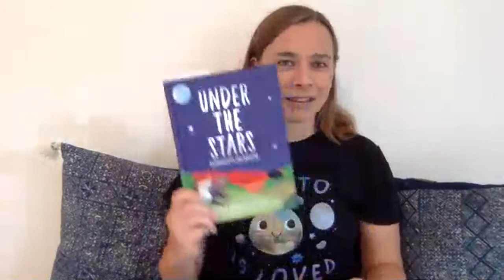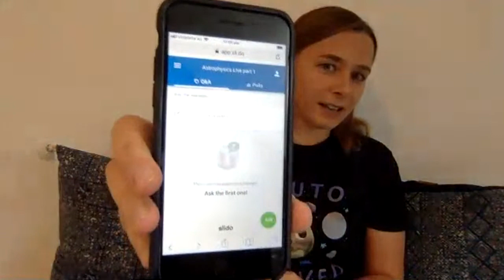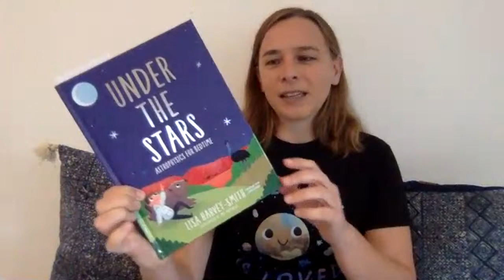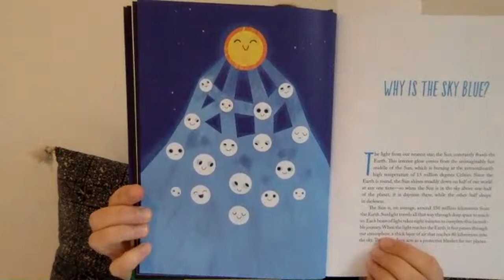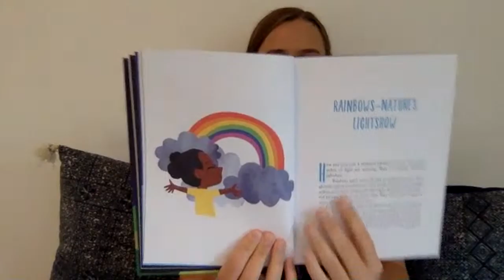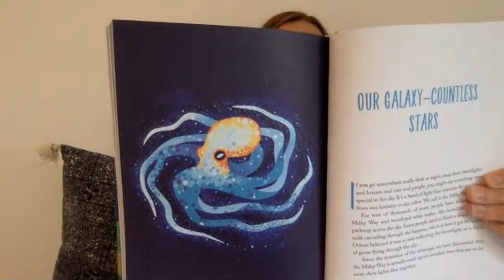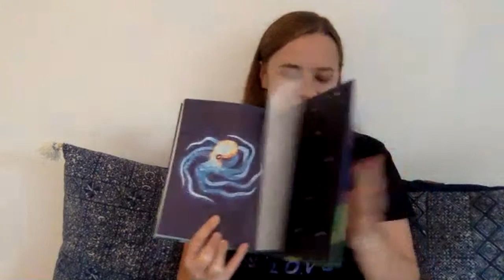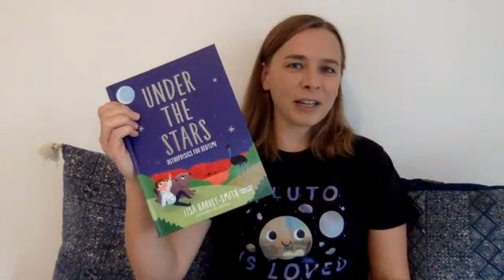Astrophysics live with Lisa Harvey-Smith - blue sky and rainbows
Streaming on 15 April 2020 at 11am AEST

Go to slido.com and enter the code U242 to participate in the live Q&A!

In this exciting virtual excursion, young stargazers will be treated to readings from Lisa’s children’s book Under the Stars: Astrophysics for Bedtime, exploring questions like ‘why is the sky blue?’ and ‘how are rainbows made?’ This will be followed by a fun and interactive Q&A session where Lisa will answer all of your starry questions!

Suitable for all ages - targeted to children aged 6-12 years.

Enjoyed this video? Don't miss the next events in this series!

Part 2: Wednesday 6 May - Learn how to explore the night sky from your bedroom window via a free app.

Part 3: Wednesday 10 June - Learn about stars, galaxies and black holes.